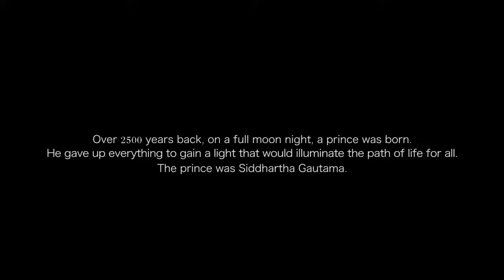Land of buddha india